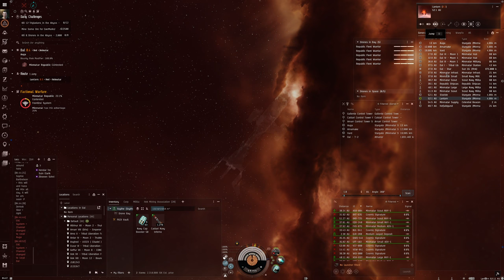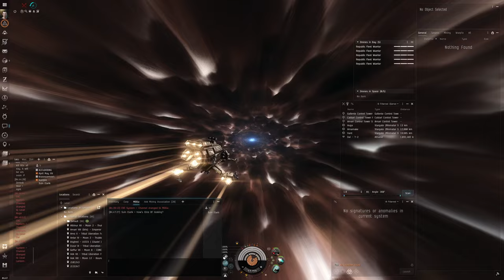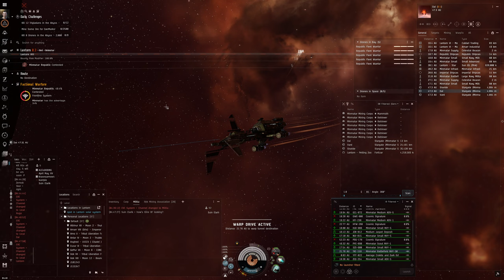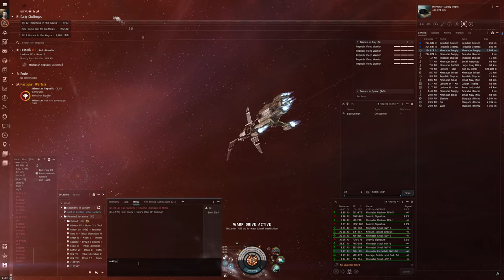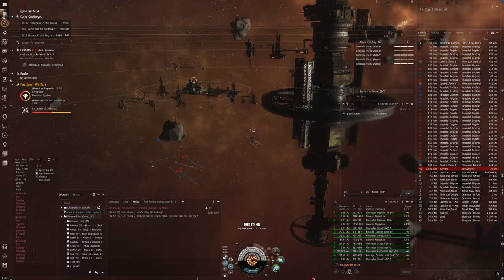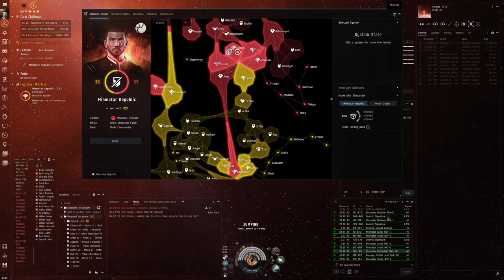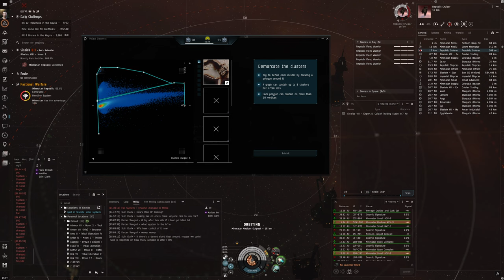Hello World: EVE Online Alpha Experience, Day 377